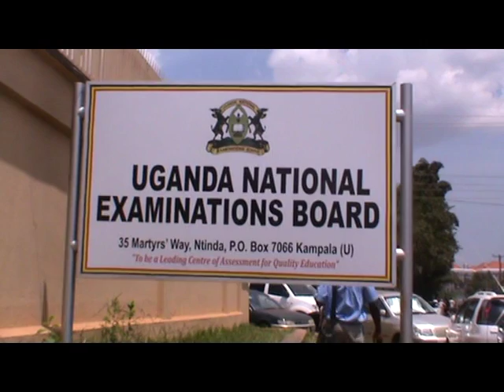UNEB releases UCE exams time table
UNEB releass time table table for UCE exams 2016